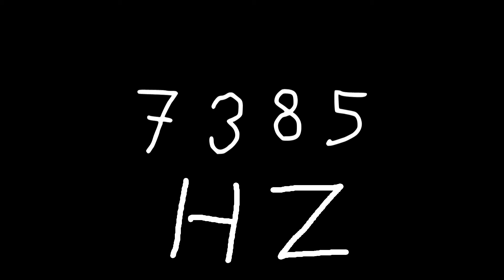7385 hz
Just sound.

chords
sounds
noise
tone
noises
tones
audio
wave
waves
sin
sine
sinus
sinoid
heart
heartbeat
resonancy